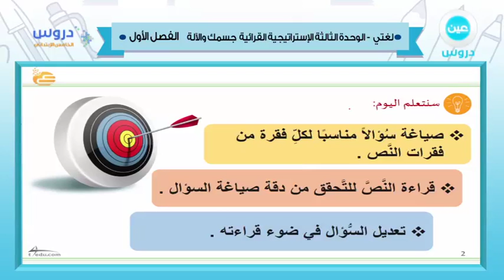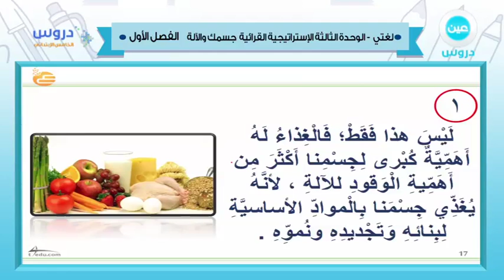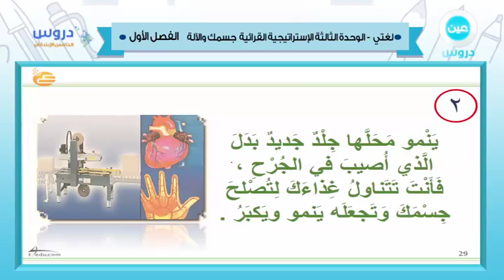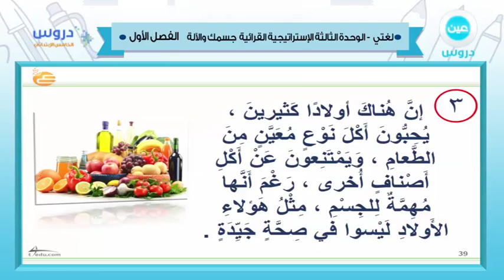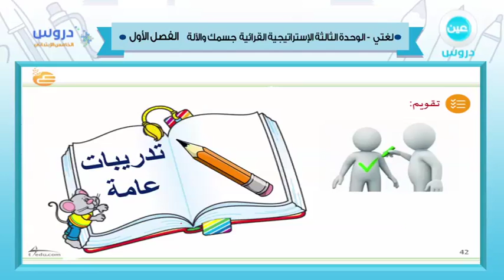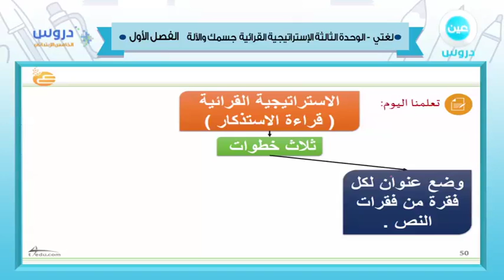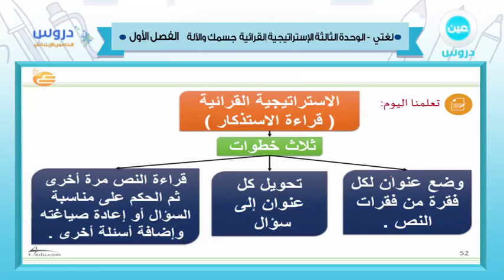الخامس الابتدائي | الفصل الدراسي الأول 1438 | لغتي | الاستراتيجية القرائية - الوحدة الثالثة